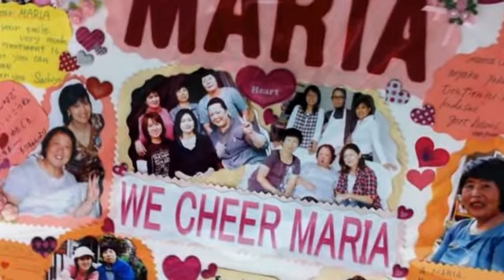time to say goodbye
time to say goodbye, just for now lang mare ko.. you will always live in our heart forever,